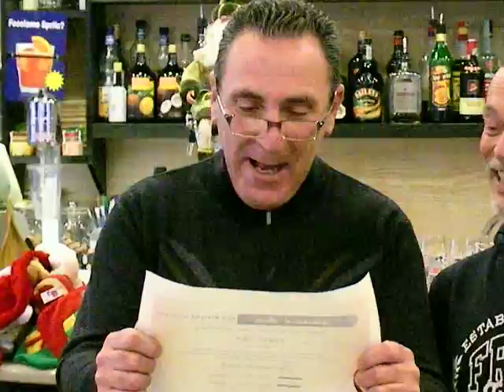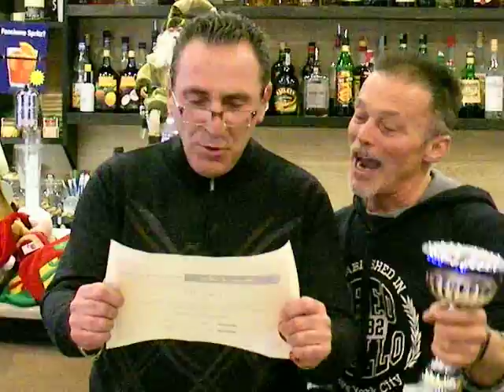Il Grande "CIMO"...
Premiazione dei migliori atleti delG.S.Azzurra" di Gatteo Mare Tenutasi al "Caffè Cartesio"